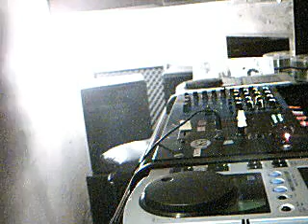Video di djantocannatella registrato con la webcam in data 06 maggio 2012 17.50 (PDT)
Video di djantocannatella registrato con la webcam in data 06 maggio 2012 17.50 (PDT). ww la disco anni 70